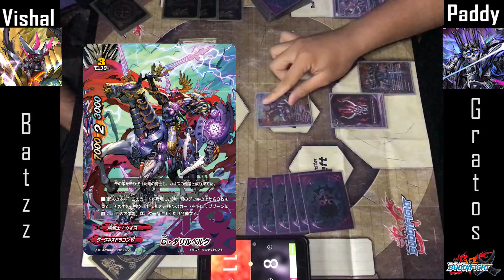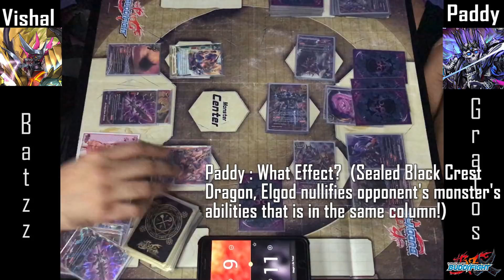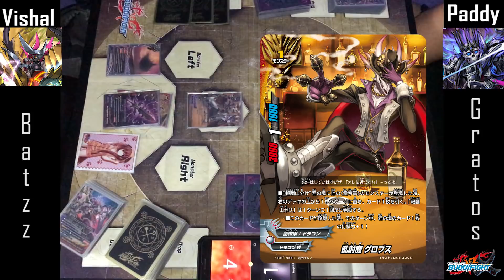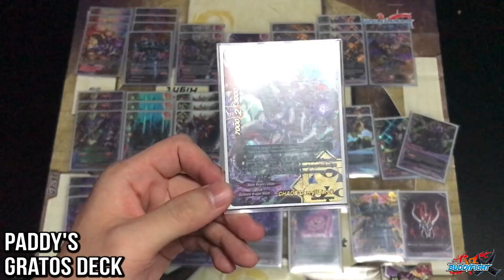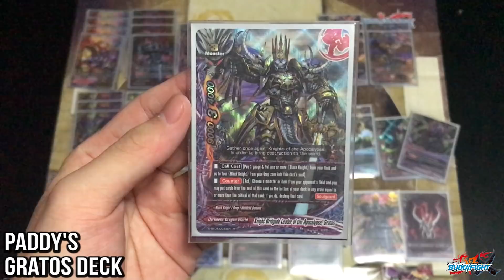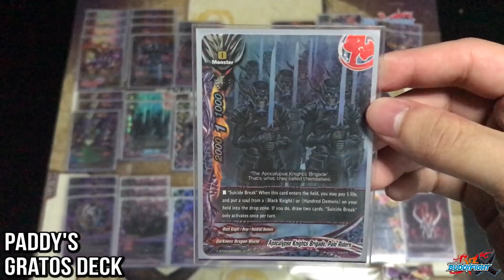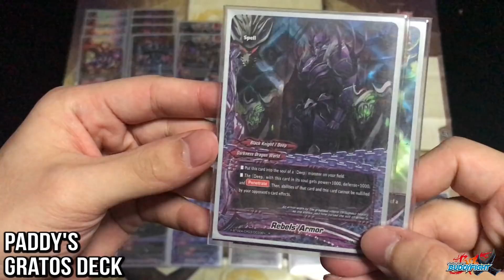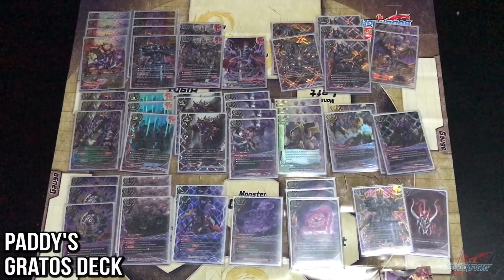Future Card Buddyfight Deck Profile & Battle: Black Knights "Gratos"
Future Card Buddyfight Deck Profile & Battle: Black Knights "Gratos" (Deck Owner: Paddy)
I would like to thank Paddy for helping me review the Heavy Control Black Knights "Gratos" Deck!